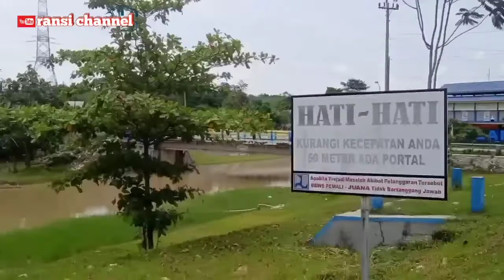⭕proses penancapan tiang pancang sisi timur❗update proyek jembatan baru bendung glapan.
halo lurr SALAM SEDULURAN...!!!

Memantau perkembangan proyek jembatan baru bendung glapan, penancapan tiang pancang sisi timur sudah mulai di lakukan.